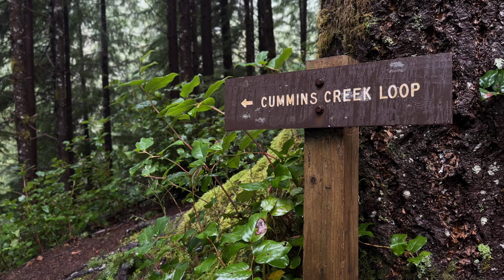Landscape Photography: At the Mercy of Mother Nature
After a week of horrible weather and struggling to find free places to camp, I was able to finally get one day to get out and get a photograph.